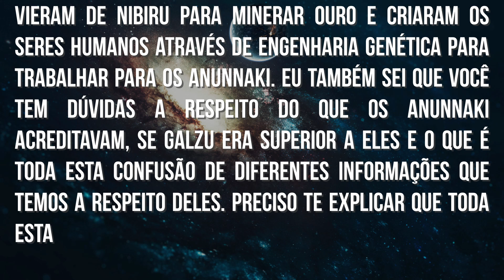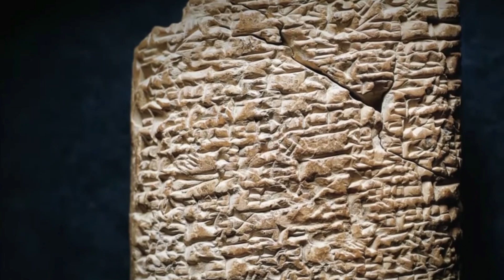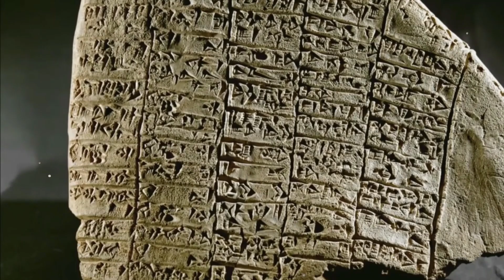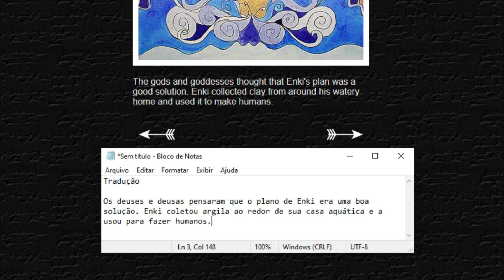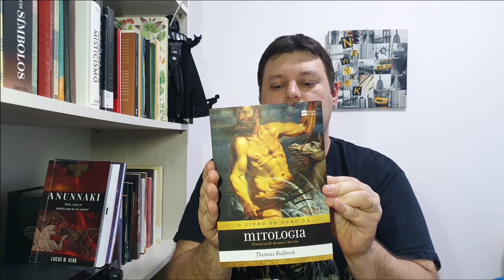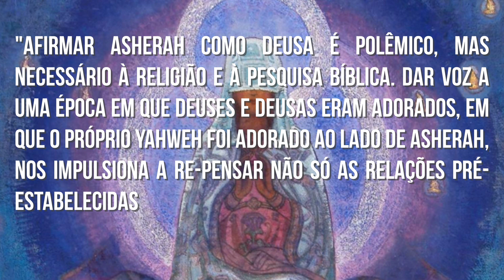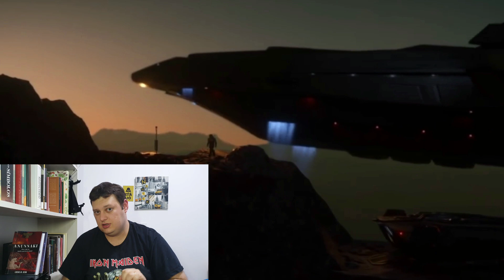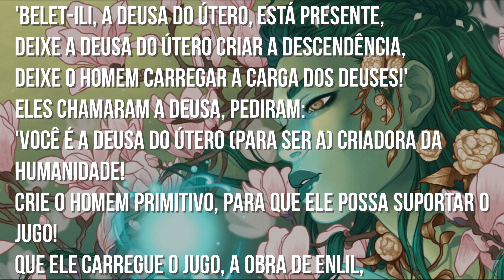ANUNNAKI EPISÓDIO 0 - O Começo de tudo - Prólogo - Palestra Anunnaki, Suméria, Zecharia Sitchin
De onde surgiu a teoria Anunnaki, qual a importância da civilização suméria, o que representa a descoberta dos anunnaki? Os anunnaki são falsos deuses? Como podemos ter certeza de que as tabuletas sumérias são verdadeiras ou o do que realmente está escrito nelas? Será que os anunnaki são reptilianos? De onde surgiu esta história?
Nesta palestra de 43 minutos de duração vou te oferecer uma base de onde você poderá construir todas as suas ideias a respeito dos anunnaki...

👽 Conheça a Loja com produtos Anunnaki e entrega pra todo Brasil. Camisetas, bonés, xícaras, eco bags

Quer contribuir com o canal e não sabe como? Faça um pix! Contribuição espontânea:
📚 Compre alguns destes livros pelo link abaixo e apoie o canal:
Livro Perdido de Enki
12º planeta
A Criação e o Dilúvio
A Bíblia desenterrada
Antigo Testamento Interlinear Hebraico-Português Volume 1
A Origem de Javé: o Deus de Israel e seu Nome
O Livro de Ouro da Mitologia

👉🏻 Se gostou,  deixe seu 👍
✍🏻 Respeitosamente, diga o que achou do vídeo nos comentários.

00:00 - Introdução
02:11 - A história começa na suméria
09:42 - Anunnaki e a visão de mundo dos sumérios
12:12 - Mitos de criação da suméria
16:30 - Deus, diabo e os anunnaki
17:35 - Quem são os anunnaki
18:42 - Anunnaki e os outros deuses no mundo
21:00 - Tabuletas sumérias e o deus-único Yahweh
27:05 - Zecharia Sitchin e os anunnaki
28:38 - Tabuletas do Livro Perdido de Enki
30:55 - Somos escravos dos anunnaki
32:54 - Zigurate: a morada dos deuses
36:50 - Anunnaki falsos deuses
38:22 - Anunnaki reptilianos
40:30 - Um recado aos inscritos